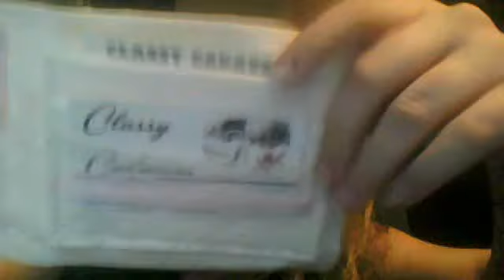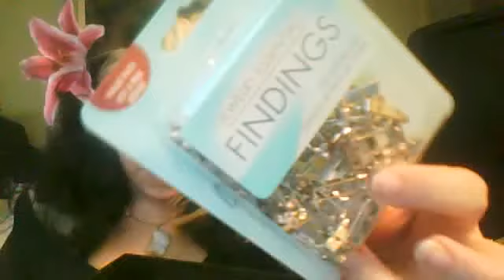RE: Craft Storage/supplies for Classy Cadavers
Here is a glimpse of what I have stored & tucked away for Classy Cadavers. I was inspired by Rosa's video for Thee Ghouls Vanity Shop. Here are her links:

I use a lot of flowers, ribbon, clay, and other random things. I have a huge tub in my closet filled with fabric & faux leather. In the top nook of my closet i have another large bin where I keep my mini top hats and some facinors. I use my desk as a work area & vanity, so my craft supplies are sometimes using containers I use for makeup supplies. So much stuff!